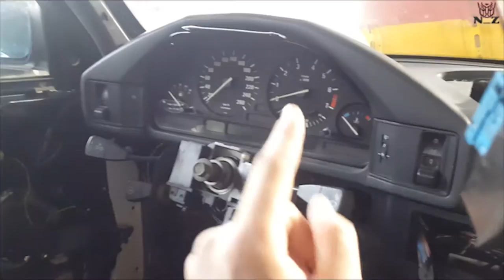BMW E34 Part-9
Сборка салона,крыльев,фар,шумка дверей и многое другое)
Смотрим)